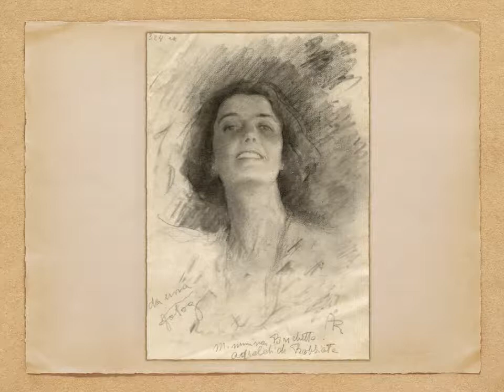Serata Arturo Rietti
Video con alcune delle opere più rappresentative del grande ritrattista triestino Arturo Rietti (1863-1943), realizzato in occasione di un evento a lui dedicato che si è tenuto il  22 dicembre 2018 presso la sala Margana di Roma.
La serata, ideata e condotta da Anna Caterina Alimenti in collaborazione con la Fondazione Giuseppe Levi Pelloni, si è avvalsa del contributo critico di Enrico Lucchese, delle letture di Aldo Minghelli e delle musiche eseguite al pianoforte da Claudia De Leo.
Arturo Rietti è uno dei maggiori pittori italiani del secolo scorso e la più grande collezione pubblica delle sue opere si trova al Museo Revoltella di Trieste.
Il video è accompagnato dalla Sonata n. 15 in D maggiore di Ludwig van Beethoven eseguita da Karine Gilanyan.